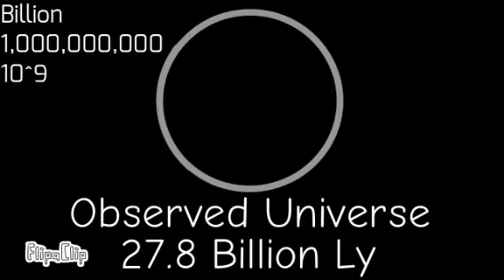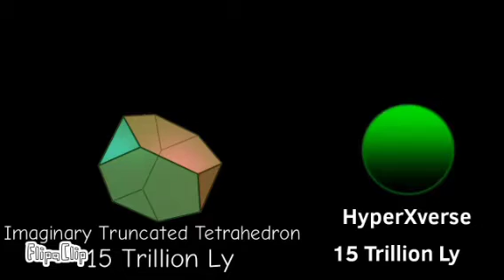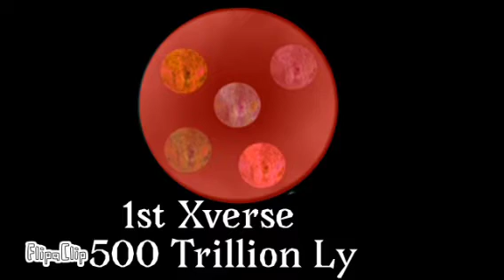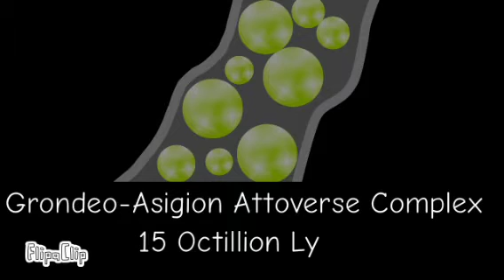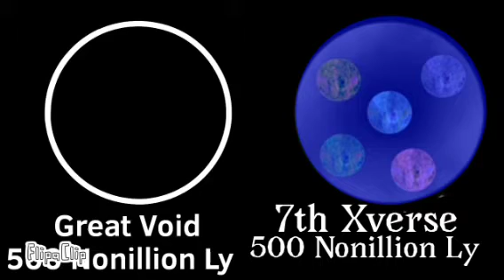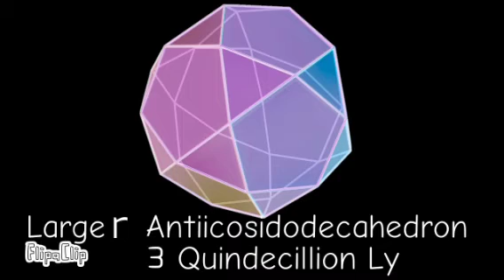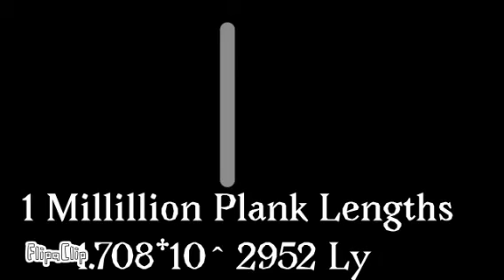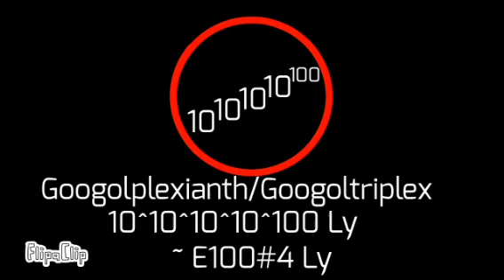Scale Past The Universe Second Edition (SPTUSE) 7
Youtubers where i get those objects:

Mitu Comparasions

Jakek128+1

Mr.RedShark77

B-Rus

InfinityPlusOne

SciBlast Official

+More

Wikis:

All Dimensions Wiki

Verse And Dimensions Wiki

Space And Beyond Wiki

+More

Videos like this took alot of effort so if you enjoyed this video, break the like button and..